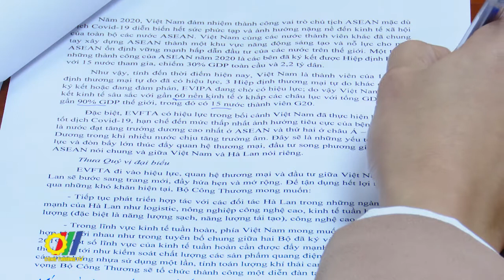Bộ trưởng Trần Tuấn Anh họp trực tuyến với Bộ trưởng Kinh tế đối ngoại và Hợp tác Phát triển Hà Lan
Mới đây, Bộ trưởng Trần Tuấn Anh đã có cuộc họp trực tuyến với Bộ trưởng Kinh tế đối ngoại và Hợp tác Phát triển Hà Lan, bà Sigrid Kaag cùng CEO của 13 doanh nghiệp lớn Hà Lan để trao đổi tình hình triển khai thực thi Hiệp định Thương mại tự do EVFTA và thúc đẩy các hoạt động hợp tác kinh tế thương mại song phương và đầu tư trong lĩnh vực công nghiệp giữa hai bên…